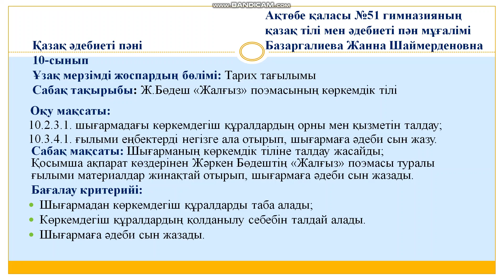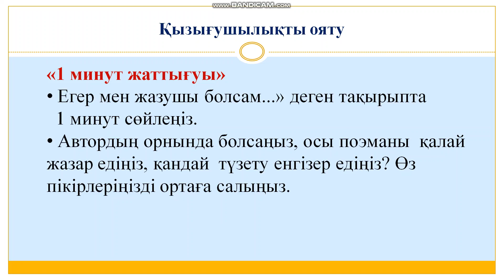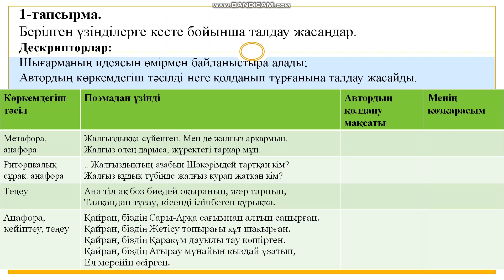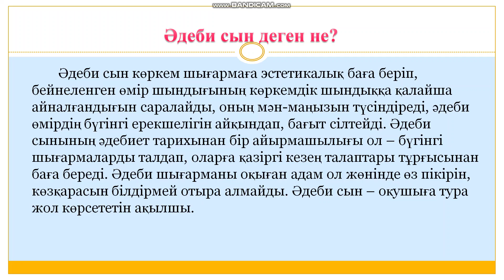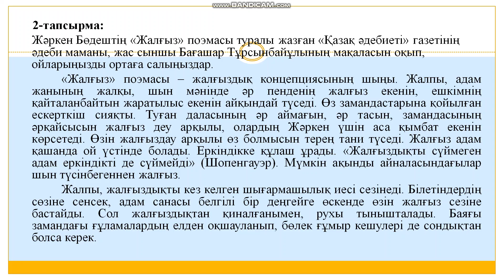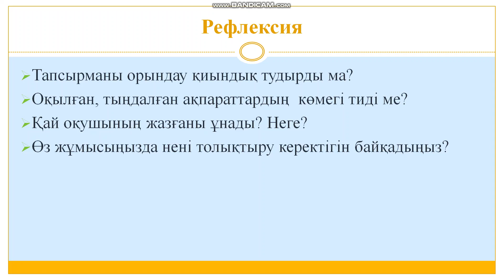"Жалғыз" поэмасының көркемдік тілі, Базаргалиева Ж.